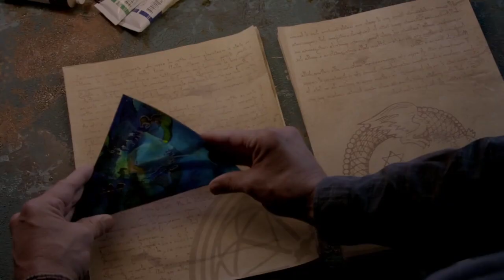White Collar | Willie Garson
Willie Garson as Mozzie
Another con man and close friend of NeaL